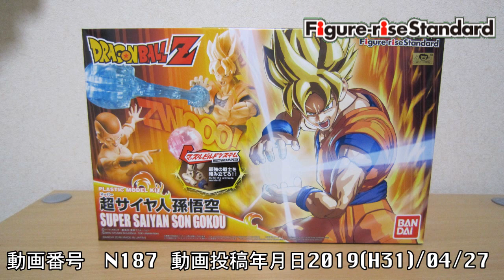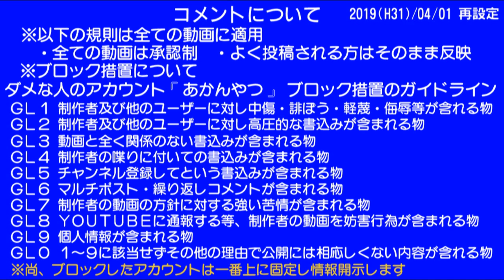0187 BANDAI Figure-riseStandard 超サイヤ人孫悟空 制作01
バンダイの『フィギュアライズスタンダート・超サイヤ人孫悟空』(ドラゴンボールZ)
製品と言うものをアマゾン直売で1,600円で購入。
この製品を複数回に分けて制作します。第1回。プラモデルです。
Figure-riseStandard Super Saiyan Son Gokou（Dragonball Z）

2022/03/04　タイトル変更
2022/03/04　ハッシュタグ追加
2022/03/04　動画番号N187⇨0187に変更
2022/03/04　評価を表示
2022/03/04　終了画面及びカード追加
2022/03/04　再生リストURL追加